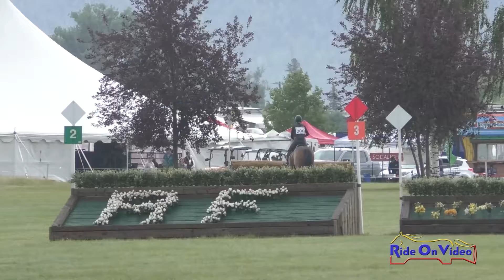206XC Pippa Murray on Herman Training 3-Day Cross Country Rebecca Farm July 2022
206XC Pippa Murray on Herman Training 3-Day Cross Country Rebecca Farm July 2022